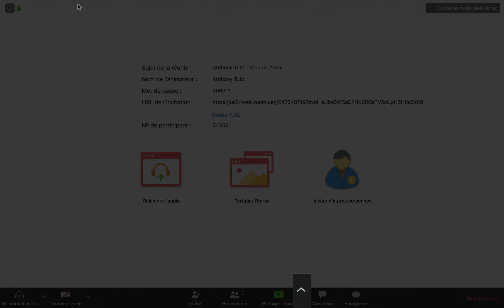PARTAGE ECRAN sur ZOOM, comment partager à DISTANCE l'écran d'un PORTABLE ou ORDINATEUR PC & MAC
Partage écran sur Zoom, comment partager à distance l'écran d'un portable ou ordinateur PC et MAC.
Aujourd'hui, nous allons voir comment partager notre écran dans une visioconférence Zoom meeting.
Pour commencer, on va ouvrir l'application.
Et ensuite, on va, soit, rejoindre ou bien créer une nouvelle réunion.
Et, à partir d'ici, on nous propose rapidement le partage de notre écran.
Si vous avez besoin de modifier certains paramètres, vous cliquez ici.
Et sur "partage avancé", vous allez pouvoir ainsi définir qui peut partager et à quel nombre.
Lorsque vous activez ce partage, on vous propose, dans un premier temps, de choisir l'écran correspondant.
En général, ce sont les différentes applications ouvertes actuellement sur votre appareil.
Vous le sélectionnez, en cliquant sur celui qui vous intéresse.
Juste en-dessous, vous avez également d'autres options de disponible.
Pour exemple, je choisis celui-ci.
Le partage va alors se lancer et afficher votre écran sur l'appareil du participant à la visioconférence.
En cliquant ici, vous pouvez descendre la fenêtre de commandes.
Et dans celle-ci, vous pouvez mettre en pause ce partage.
Si besoin, faire une annotation ou dessiner sur votre écran.
À l'intérieur du menu "plus", d'autres fonctionnalités intéressantes vous sont proposées.
Pour finir ce partage, la commande se trouve à cet endroit.
Le tableau blanc est un autre type d'écran disponible lors d'une visioconférence.
Notamment, si vous avez besoin de faire un croquis.
Selon votre appareil, vous pouvez également partager l'écran de votre téléphone à condition qu'il y soit branché
Pour terminer, dans l'onglet "avancé", vous avez la possibilité de partager le contenu d'une deuxième caméra.
Et surtout, de partager seulement une portion de votre écran, si besoin de confidentialité.